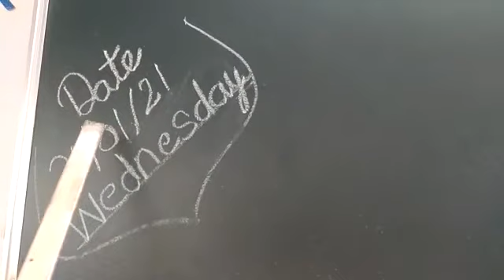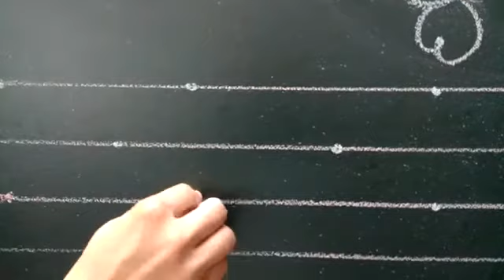18 January 2021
Video from meenakshidakhane87